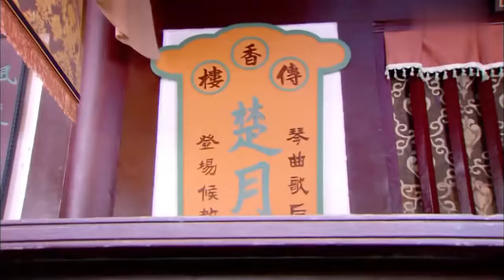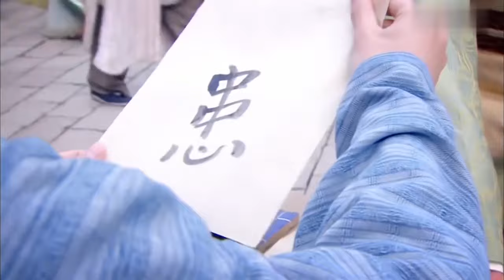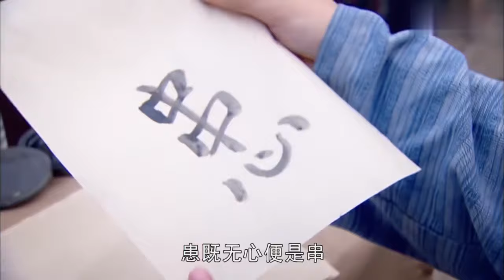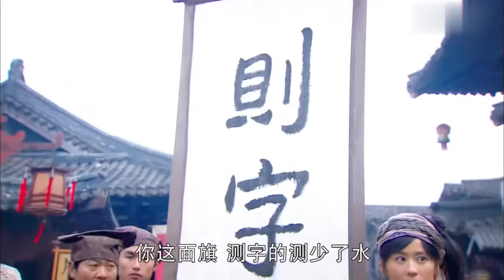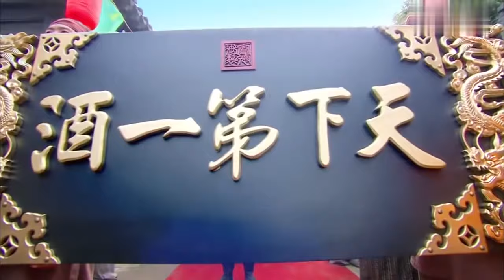【白鹿新剧】安梦传 01 | 同胞三姐妹自小失散，同时爱上了对方的相公，互换花轿走一生💘颖儿《古剑奇谭贰》李易峰《动物世界》An Mengzhuan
▶▶《安梦传》 每天20:00（UTC+8）更新2集◀◀

主演Cast：颖儿（《古剑奇谭贰》、《盗墓笔记》、《乔安你好》）/叶祖新（《步步惊心》、《嫌疑人X的献身》）

剧情plot：因缘际会下被天各一方的同胞三姐妹经过重重磨难，终获团圆的传奇故事，本无交集的三人却因雷及弟接手一趟保镖任务不期而遇，此次镖务颇为棘手，竟是一活生生二十岁男子陈三六。此人饱读诗书却不懂人情世故，作为酒坊老板刘酩的私生子，他的身世被隐瞒了二十余年，一直与母亲相依为命。不料，却因为父亲亲生子突如其来的死亡，三六的命运被瞬间改变。